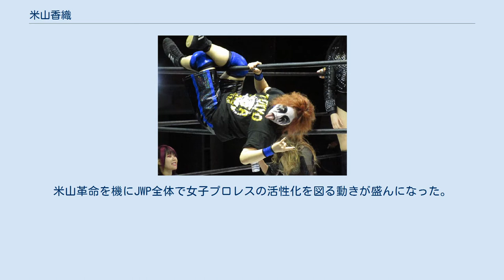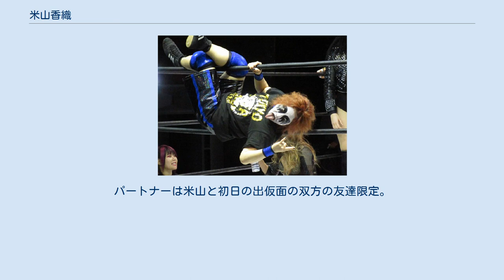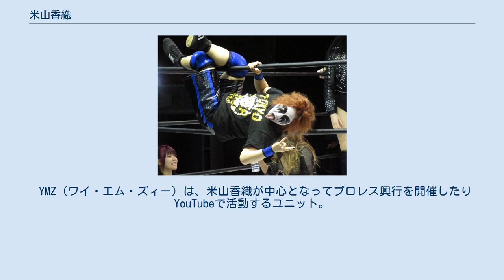米山香織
DEATH山さん。
 米山 香織（よねやま かおり、1981年2月26日 - ）は、日本の女子プロレスラー。
 JWP所属時代、2010年7月18日にJWP無差別級王座を獲得した米山はリングで「米山革命」を宣言してJWP低迷脱却を目指した。
 米山はJWP王座の価値を高めるため挑戦者をあえてJWP所属選手以外に限定してアウェーにも積極的に乗り込んでいる。
中でも9月19日、新宿FACE大会での、さくらえみとの2度目の防衛戦は、さくらからの提案で1980年代から1990年代にかけて盛んに行われていた「髪切りマッチ」となり、さくらを丸坊主になった。
また9月23日には1日2防衛を果たして6度目の防衛戦はユニオンプロレスなる男子中心のプロレス団体で、それも旗揚げ5周年記念大会でメインイベントに抜擢されるなど女子プロレス界では異例づくしのチャンピオンロードを歩み遂には春山香代子の持つ防衛記録を更新している。
 一方、米山革命は他のJWP所属選手にも影響を与えている。
主なものとして がある。
米山革命を機にJWP全体で女子プロレスの活性化を図る動きが盛んになった。
 　しかし、この米山革命に批判の声もあった。
2011年3月21日、OSAKA女子プロレス大阪ミナミ ムーブ・オン アリーナ大会で下野佐和子と防衛戦を行う事に対して3月2日の会見でLeonが異論を唱えて4月3日の米山とのシングル戦をタイトルマッチにする事を要求。
その際に米山は「獅子の穴」興行（同日、板橋グリーンホール）の成果など条件を提示して満たせば考えるとコメント。
その板橋グリーンホール大会でLeonは条件を満たした事でタイトルマッチが実現。
3月11日に発生した東北地方太平洋沖地震（東日本大震災）も少なからず影響を与えている。
 2011年12月23日、昼に開催した後楽園ホール大会での春山戦をもって引退するはずだった米山が、引退セレモニーの10カウントゴングの途中で引退撤回という前代未聞の騒動を起こした。
試合前の記者会見では春山から「引退したくないでしょ」と諭されていた。
 大会翌日、引退撤回を重く受け止めボリショイと米山が記者会見を開き、引退発表から引退試合までのJWP全興行のチケット払い戻し、本人から退団の意向を受けるが団体側は拒否したことを発表した。
 これにより、引退ロードのチケット払い戻しなど会社に損害を与える結果となった。
 また、この騒動の影響で大会終了時間が大幅に押して夜に開催される新日本プロレスの開始時刻が遅れる事態に発展。
この日、新日本に参戦したKAIENTAI DOJOのTAKAみちのく代表がJWP及び米山を糾弾。
JWPの引退スキームの整備が行われることとなった。
 スターダムでアーティスト・オブ・スターダム王座に挑戦した際に米山と初日の出仮面の、よね日の出を筆頭にしたタッグチーム。
パートナーは米山と初日の出仮面の双方の友達限定。
 YMZ（ワイ・エム・ズィー）は、米山香織が中心となってプロレス興行を開催したりYouTubeで活動するユニット。
現在の名称はYMZゴキゲンなプロレス（ワイ・エム・ズィー・ゴキゲンなプロレス）。
「Z」は「ゼット」とは読まない。
 女子プロレスラー プロレスラー